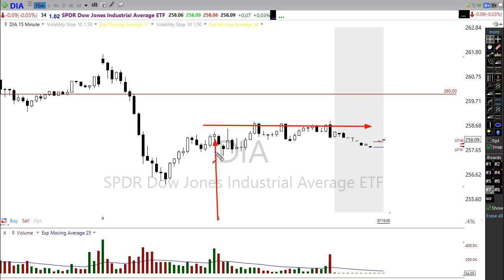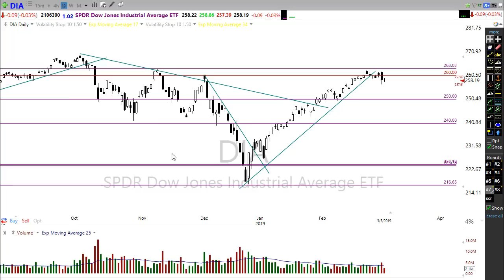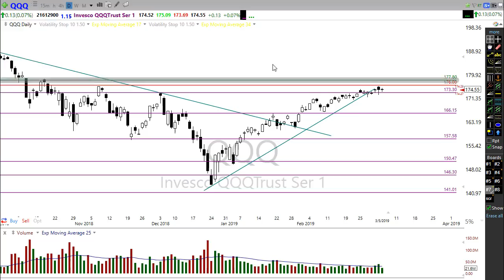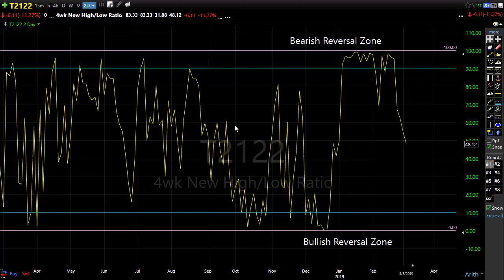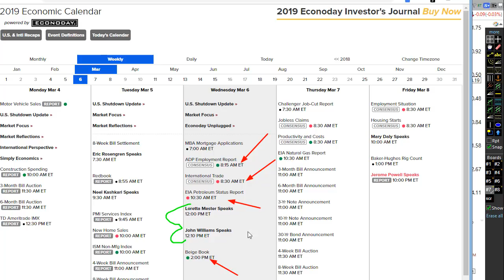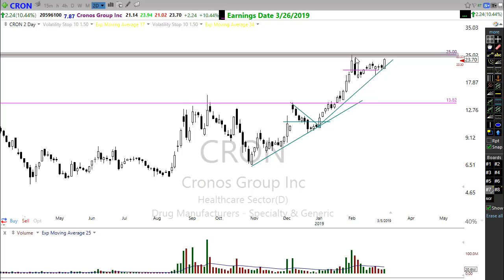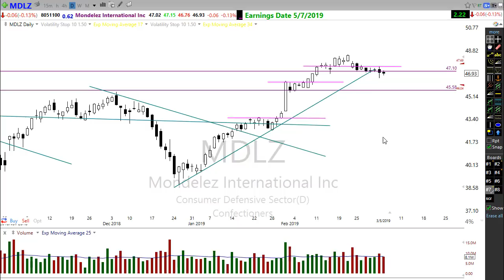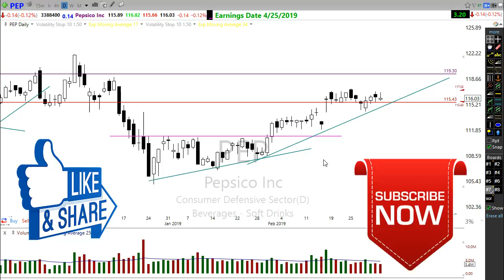Morning Market Prep | Stock & Options Trading | 3-6-19